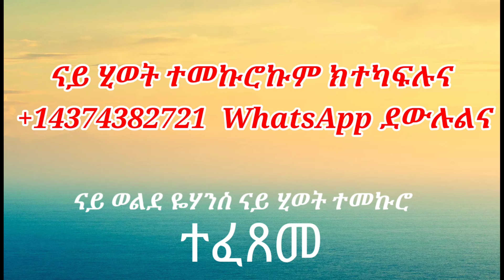(ገጠመኝ 4ይ ክፋል) ናይ ኪዳነምህረት ተኣምረኛ ጸበል